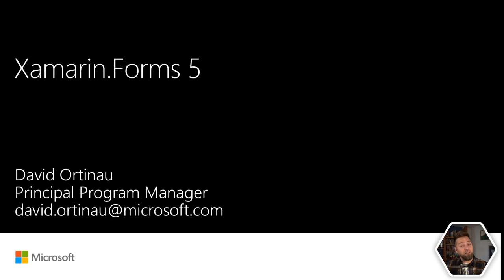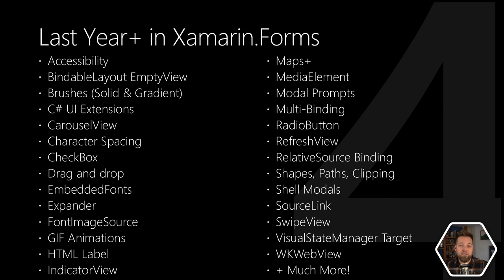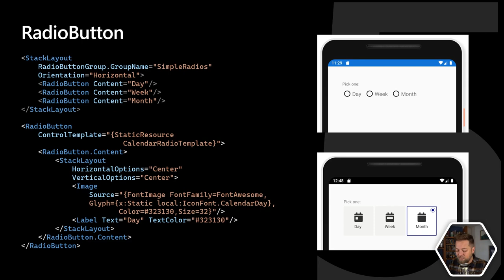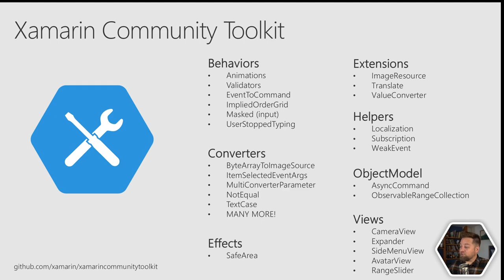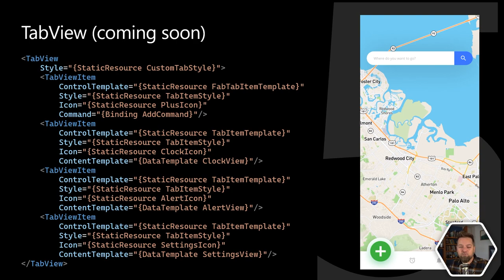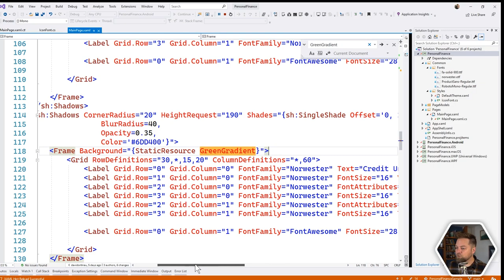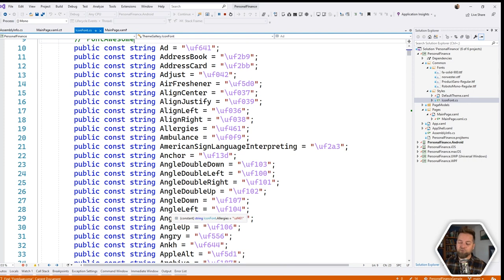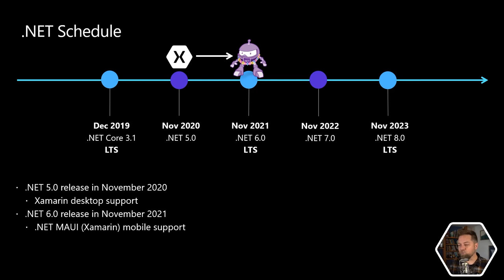Tutorial Xamarin.Forms 5 | Brushes, CarouselView, RadioButton, Shapes and Paths, SwipeView...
Are you ready? Come see what all is new and available in Xamarin.Forms 5 including:

✅ App Themes (Dark Mode)
✅ Brushes
✅ CarouselView
✅ RadioButton
✅ Shapes and Paths
✅ SwipeView

We also have updates for Shell and several other features, many of which were added by contributions. It’s never been easier to create beautiful, feature-rich, performant cross-platform applications with .NET, and it’s only going to get better.

Speaker: David Ortinau – Principal Program Manager at Microsoft

Check out our Knowledge Section, where our experts talk in webinars, virtual coffees, workshops, etc.